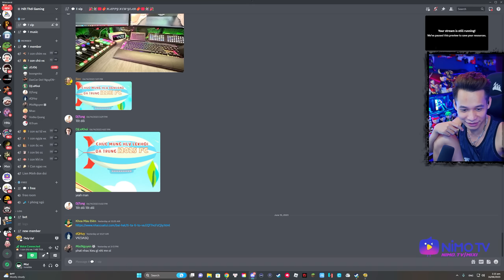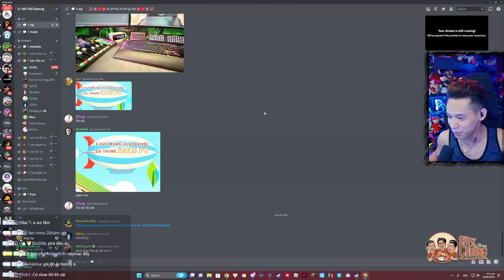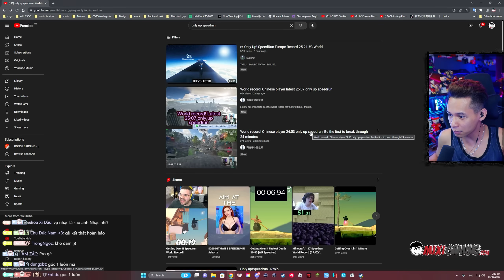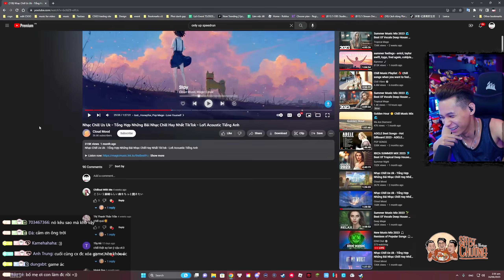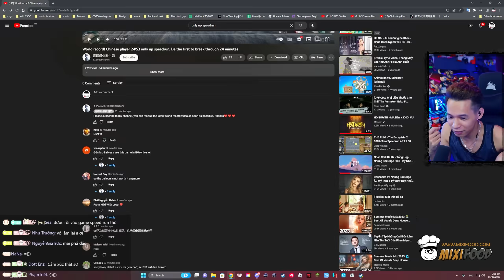(Only Up!) Thử thách Leo Đỉnh không một lần rơi và pha trượt chân đi vào lòng đất.